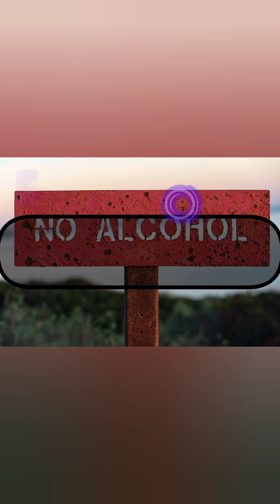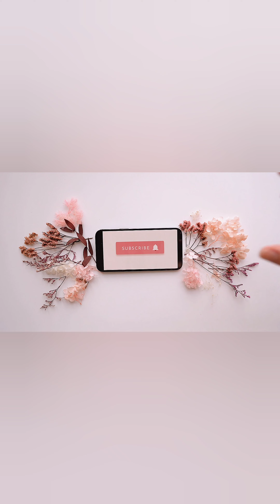Some amazing facts about ⚽ CRISTIANO RONALDO 😲 @CristianoRonaldoYouTube @Shivcha_insane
Prepare to be amazed as we present a captivating collection of mind-blowing psychological facts that will leave you questioning the very essence of your thoughts and behaviors.

🧠 Did you know that our subconscious mind processes information at an astonishing rate, allowing us to make split-second decisions without even realizing it? Discover the incredible power of intuition and its role in our everyday lives.

🌈 Have you ever wondered why certain colors evoke specific emotions? Explore the intriguing world of color psychology and find out how marketers and designers use this knowledge to influence our perceptions and choices.

🤝 The mere presence of others can significantly impact our performance and behavior. Uncover the secrets of social facilitation and the psychology behind why we excel or falter when being watched.

💡 Ever experienced the "tip-of-the-tongue" phenomenon? Learn about the curious workings of our memory and the cognitive processes that sometimes hide information in plain sight.

🔎 Dive into the enigmatic realm of cognitive biases, where our brain's shortcuts can lead to irrational decision-making. Discover how understanding these biases can empower us to make better choices in our personal and professional lives.

😊 The "facial feedback hypothesis" suggests that our expressions don't just reflect our emotions – they can influence them too! Delve into the connection between our facial expressions and the emotions we experience.

🧐 Is your personality set in stone, or can it change over time? Explore the concept of personality fluidity and learn about the factors that contribute to shifts in our traits and behaviors.

🔮 Have you heard of the placebo effect? Uncover the astonishing power of belief in influencing our perception of pain, healing, and even the effectiveness of medical treatments.

Join us on this mind-bending journey as we uncover these captivating psychological facts and explore the intricacies of the human mind. Prepare to have your perceptions challenged and your curiosity satisfied!